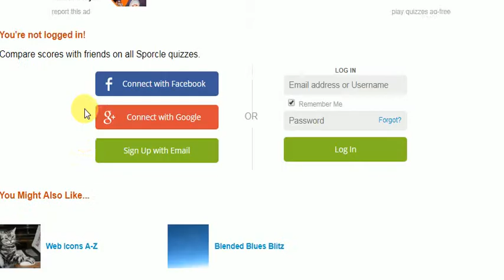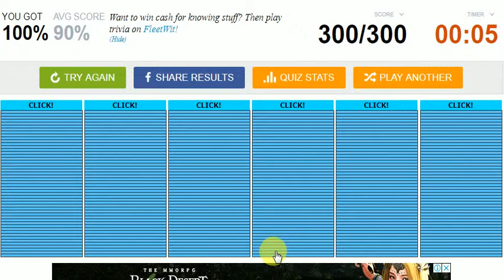Can i click the spacebar 300 times in 1 minute